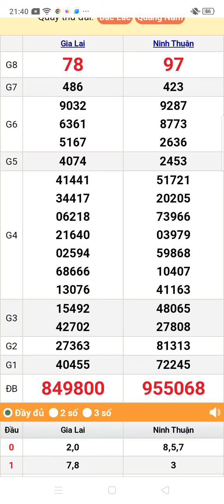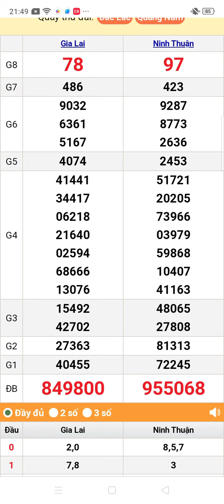quay thử xổ số miền Trung thứ 6 ngày 10/5/2024 Gia Lai. Ninh Thuận